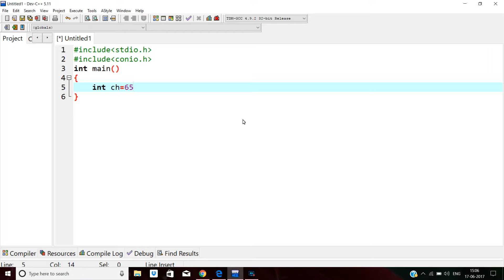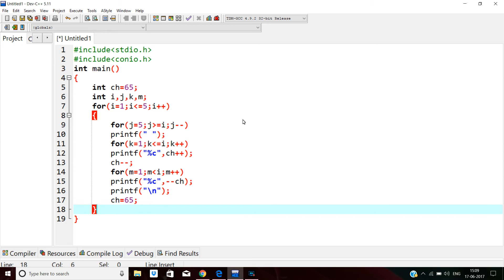Alphabet Triangle Program In C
simple C Program for creating a Triangle using Alphabets